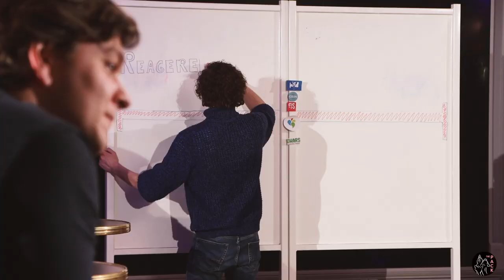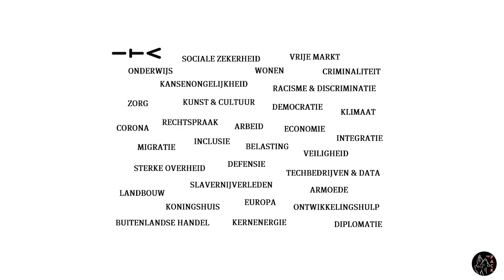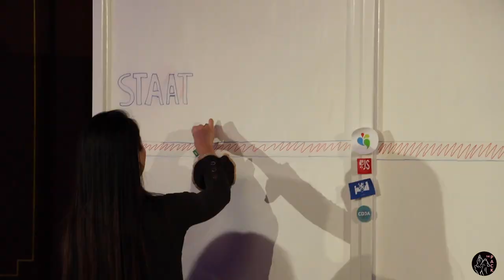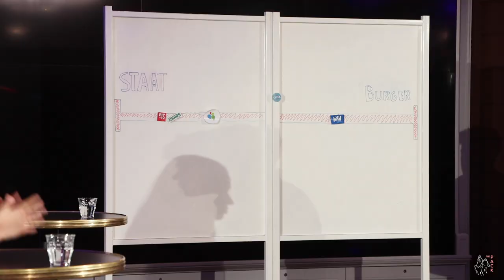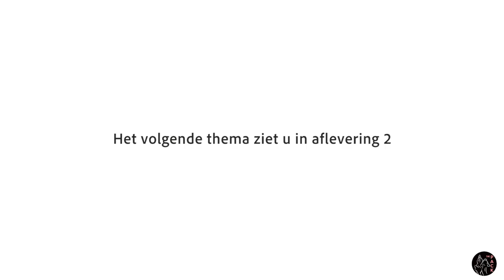THE PACK & Politieke Jongerenorganisaties: de politieke diepte in - Aflevering 1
Een gesprek dat niet draait om gedetailleerde onderwerpen, maar juist om de diepliggende overtuigingen en idealen van politieke partijen. Aan de hand van theater scènes worden de gasten en jij geprikkeld om met een frisse blik te kijken naar de vragen: Waar en wie de verantwoordelijkheid heeft; de staat of de burger, ben jij verantwoordelijk voor je medeburger? En moet de staat anticiperen of reageren? Dit is aflevering 1, bekijk ook aflevering 2 en aflevering 3!

Sprekers:
Hilde Wendel - Jongerenorganisatie vrijheid en democratie (JOVD)
Sabine Scharwachter- Dwars
Hielke Onnink - Christen democratisch jongeren appèl (CDJA)
Léonie Janssen - Jonge Democraten (JD)
Andrej van Hout - Jonge socialisten in de PvdA (JS)
Amar Karar - Presentator

Credits:
Concept - Jelt Pekaar, Amar Karar
Assistent concept - Celine Kleijwegt, Lotte van Oudheusden, Mariek van Schaik.
Dramaturgisch advies - Johan Reyniers
Productie - Jelt Pekaar, Amar Karar, Wiepke Westbroek, Anne Lotte Heijink, Mathies Florentinus, Sarah Sahertian, Nina Schelvis
Editor - Jakob Koolschijn
Toneelmeester - Arjan Smook
Camera - Cleo Julia Mullis, Mathies Florentinus
Geluid - Sebastiaan Kouwets, Chris Tijdmans
Licht - Patrick Jonker, Wannes Klop

Een project van THE PACK, mede mogelijk gemaakt door Internationaal Theater Amsterdam.